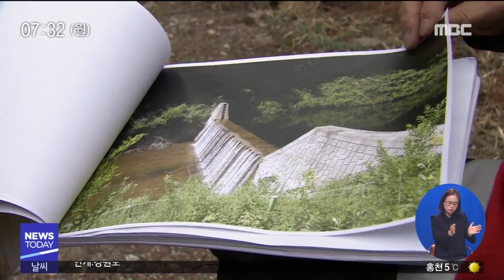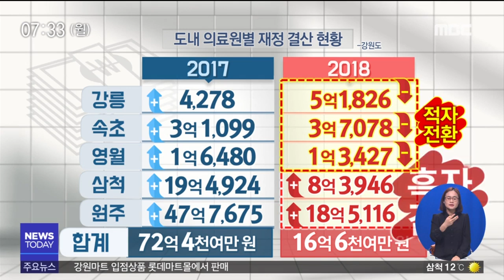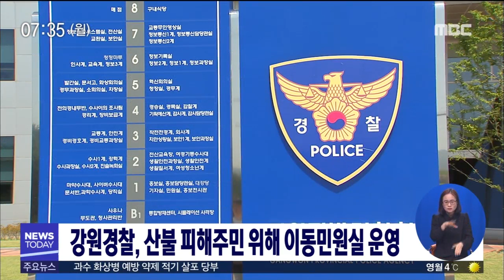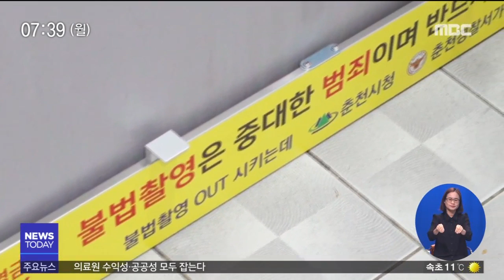춘천MBC뉴스투데이 2019.04.15